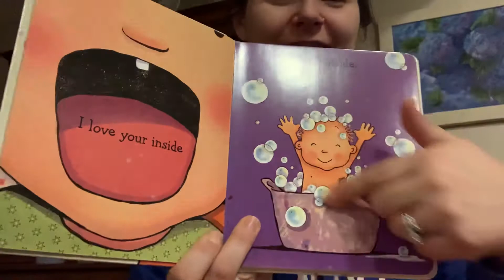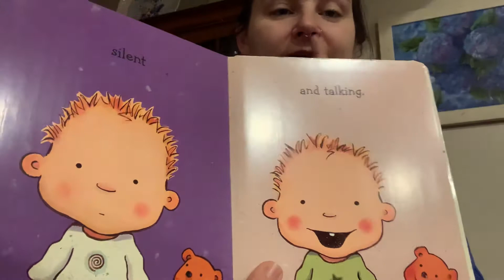I Love You Through and Through